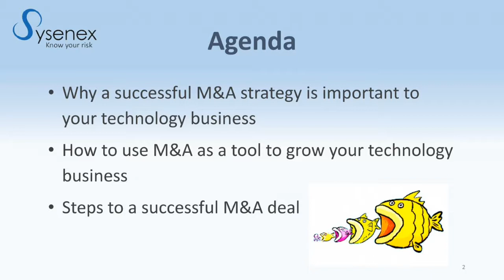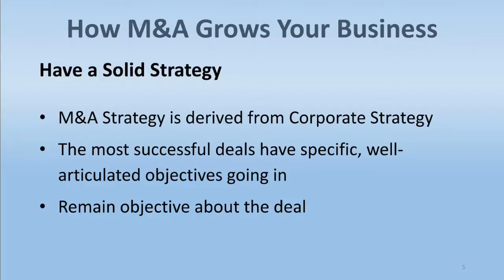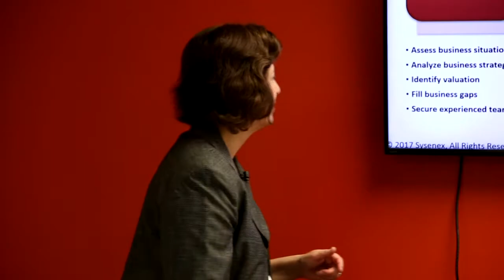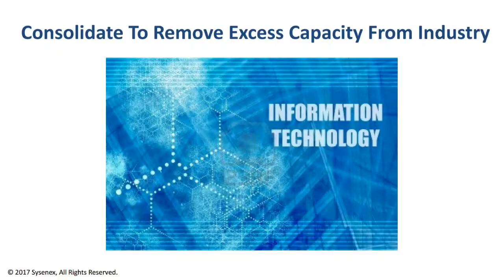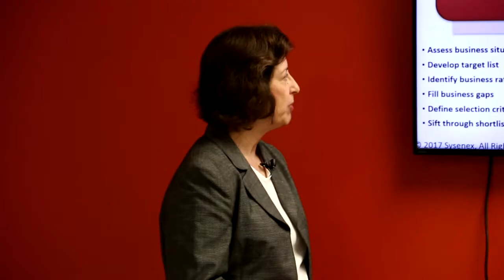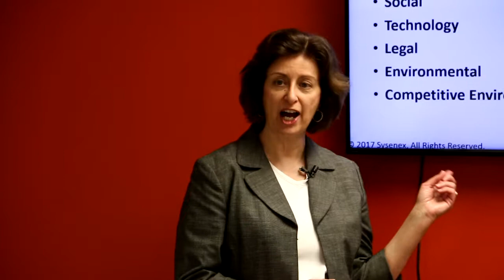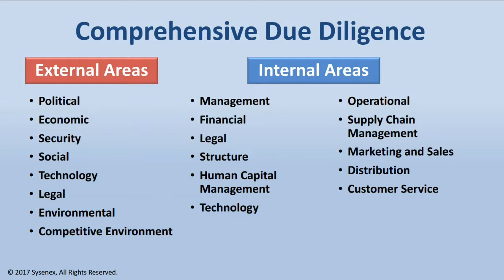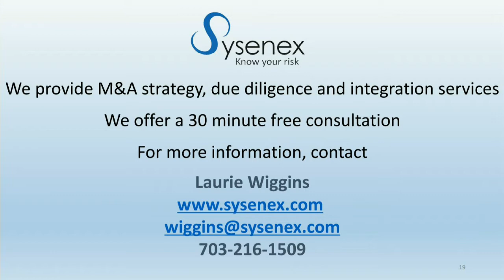Growing Your Technology Business Through Acquisitions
Why do some technology businesses outgrow their competitors?

This session identifies ways to grow your technology business to outperform competitors.

Want to increase your revenue and customer base quickly?
Looking to sell your business in the next few months?
Seeking suitable prospects to grow your business?

56% of mid-market companies ($5-500M) will pursue some form of Mergers & Acquisitions (M&A) in 2017.

Of those, 47% of mid-market companies pursue M&A to gain access to new markets.

M&A is a process often used as a way for company owners to grow a company or cash out. While deals can be extremely lucrative, over 50% of M&A deals fail, that is, divestiture occurs in 3-5 years at a loss.

Discover how you can grow your business through M&A successfully. Even if you don’t plan to be involved in M&A right away, you can be ready when the time comes.

Whether you want to exit or join the Russell 2000, find out more about this essential business growth process.

This session identifies the benefits of a successful M&A deal and how to create a competitive advantage through a successful M&A strategy.

About Sysenex
We exist to help mid-market organizations achieve massive growth through a successful M&A strategy. We work with companies in technology, software, pharma, medical devices and product-centric companies. We assist buyers in identifying targets, performing operational due diligence, and integration plan development and implementation. We assist sellers in maximizing their valuation before sale.

Set up a complimentary appointment to understand your business situation and let us show you how we can help you implement a successful M&A strategy to grow your business.